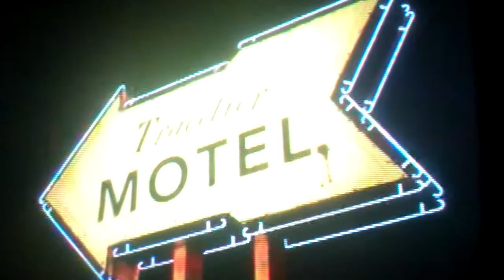Let's Play The Walking Dead Episode 1 Part 5: Keys (Episode Finale)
We retrieve the keys and the pills for Larry to wrap up this episode.